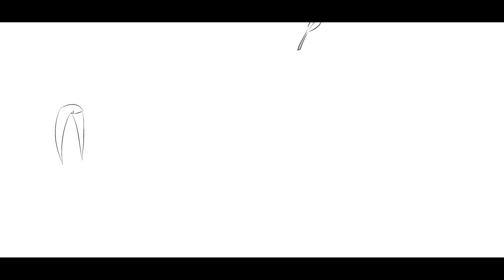BEST ENGAGEMENT TEASER VIDEO BY RIG PHOTOGRAPHY | Aparajita & Vismay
Here we are presenting the awesome Cinematic Engagement Teaser Video of the beautiful Couple Aparajita & Vismay

➤ FOR PREMIUM WEDDING - FILMS & PHOTOGRAPHY
➤ WE SERVE ALL OVER THE GLOBE 🌎✈️

Rig Photography - Best Wedding Team of Kolkata

Capturing Moments, Creating Stories
Rig Photography
India